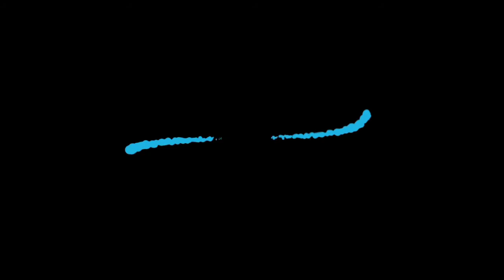Taas Kilay Challenge | Short Video | Nov'z chinedo